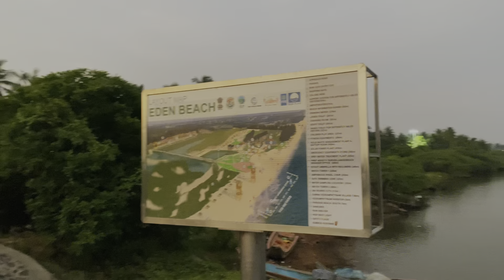EDEN Beach Visit with FAMILY || Pondy la GOA style Beach